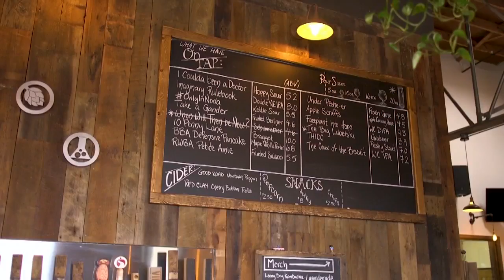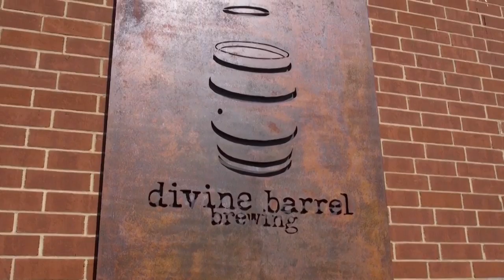Your704: Divine Barrel Brewing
Call it divine intervention or call it good beer. Whichever you choose, you'll understand what our Your704 team is talking about once you sip on a drink at Divine Barrel Brewing in Charlotte. Host Elsa Gillis stepped inside to explore the tastes of beer aged in a barrel.
Like this story? Watch it and more on the WSOC app on your Roku, Apple TV and Amazon Firestick device.